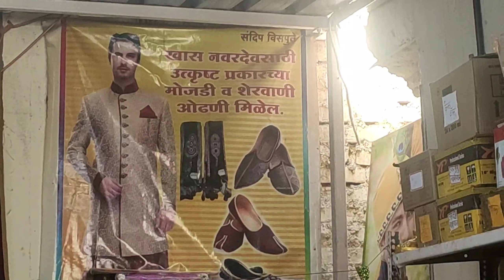Shadi ki tayari shuru 😍 | mr Prashant vlogs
About video

your Query 👇

shadi vlogs
how to decorate
shadi new trending
new trending shadi vlogs
shadi me jarur ana
my first vlogs
my new trending shorts
my new vlogs love
love couple vlogs
1st video
1st vlogs
indian
hindi
vlogger